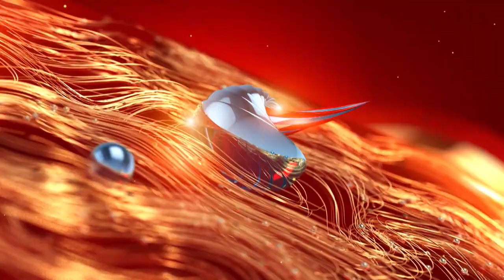Dwarakish passed Away | ಸ್ಯಾಂಡಲ್‌ವುಡ್‌ಗೆ ಮಾದರಿ ವ್ಯಕ್ತಿ, ಕನ್ನಡದ ಚಾಪ್ಲಿನ್‌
ಹಿರಿಯ ನಟ ಮುಖ್ಯಮಂತ್ರಿ ಚಂದ್ರು ಬಣ್ಣನೆ
- ದ್ವಾರ್ಕಿ ಕನ್ನಡದ ಚಾಪ್ಲಿನ್‌ ಹೇಗೆ ಅಂತ ಕೇಳಿ